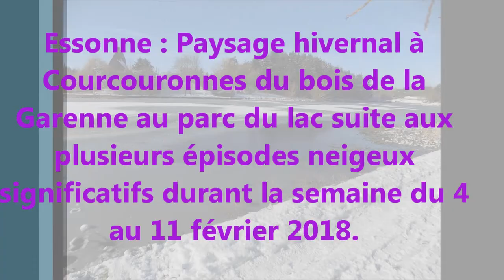Neige Essonne février 2018 : Du bois de la Garenne au lac de Courcouronnes (3/3)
Passage de deux épisodes neigeux significatifs en Essonne durant la semaine du 4 au 11 février 2018 où ils auront déposé une magnifique couche de neige fraîche de 12 à 14 cm au total de ces deux épisodes. Quelques sorties hivernales s'imposaient alors notamment aux abords du lac de Courcouronnes les 8 et 10 février où la circulation des bus était totalement interrompue à plusieurs reprises dans le même temps comme si la vie économique s'était complètement arrêtée. La marche à pied était donc quasiment la seule solution alternative pour rejoindre la gare la plus proche avec un temps de parcours forcément rallongé de plusieurs dizaines de minutes, mais les minutes ne se comptaient pas quand on sillonnait les chemins enneigés dans un décor hivernal époustouflant devenu si rare.